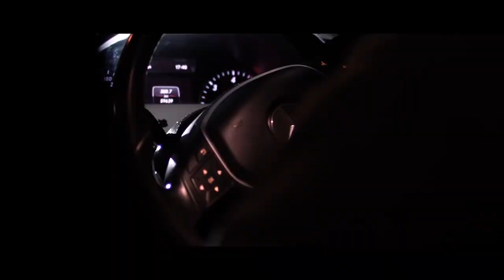ASHAR | SHOWREEL 2019 | DIRECTED BY ASHAR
This showreel compile most of the works done by the music video director ASHAR till 2019

50+ music videos of different artists are involved in this showreel having different genres and moods